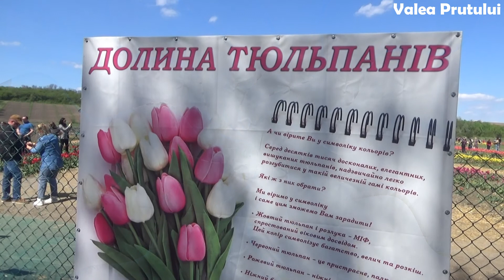Câmpul de Lalele din comuna Mahala, regiunea Cernăuți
Долина тюльпанів Магальської ОТГ, Чернівецької області
Societatea Culturală „Valea Prutului”
Melodie: Luigi Ionescu - Lalele
9 mai 2021